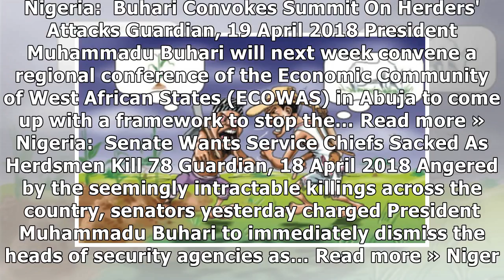Is Ranching Key to End Herders, Farmers Clashes in Nigeria?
The government has backtracked on its plan to establish cattle colonies, saying it would now focus on the establishment of ranches as a solution to clashes between herdsmen and farmers. Hundreds of pe...